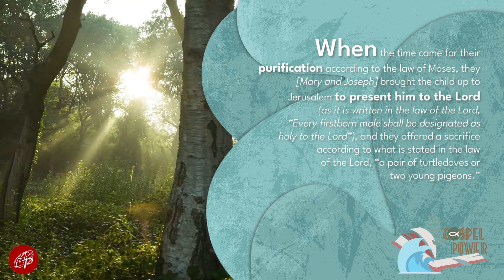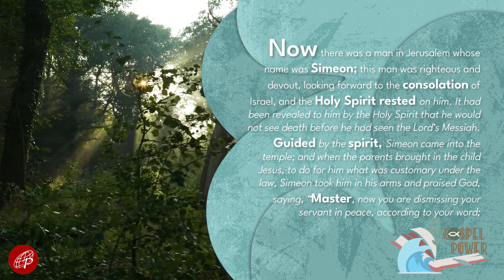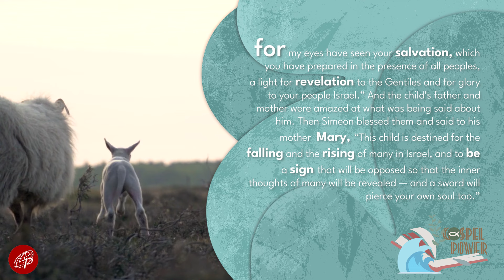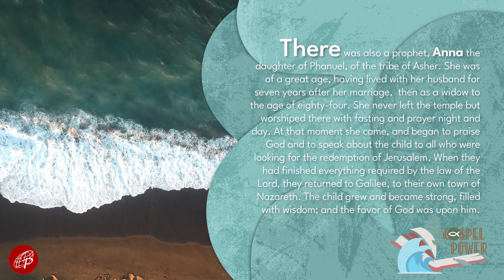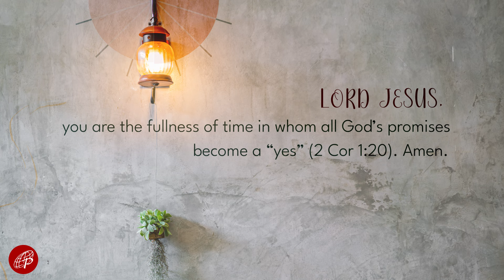Gospel Power | February 2, 2024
Presentation of the Lord

1st Reading: Mal 3:1-4
Responsorial Psalm: Ps 24 – Who is this king of glory? It is the Lord!

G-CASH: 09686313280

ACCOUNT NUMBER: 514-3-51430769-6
SWIFT CODE: MBTCPHMM